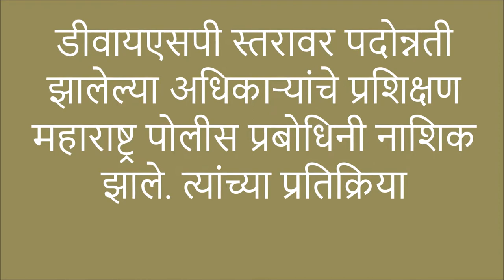MPA | Nashik | Nasik